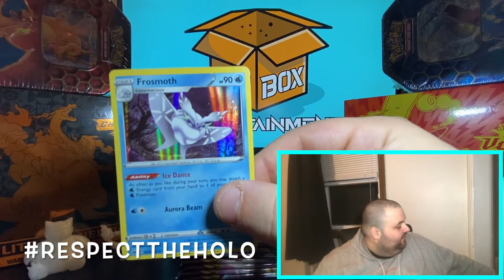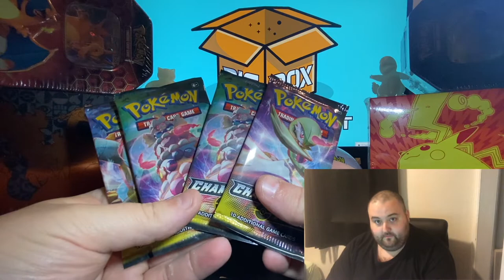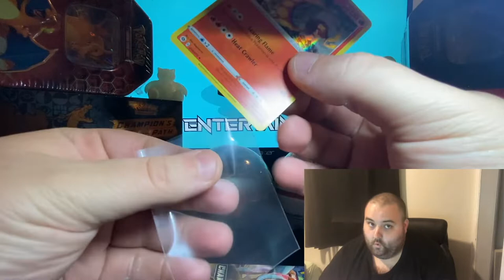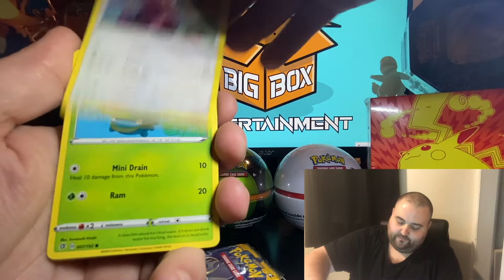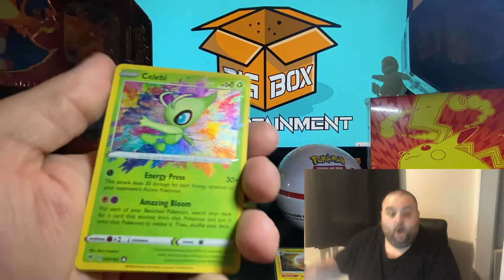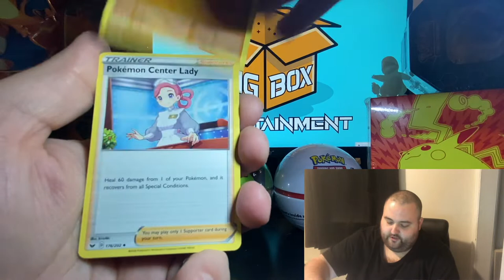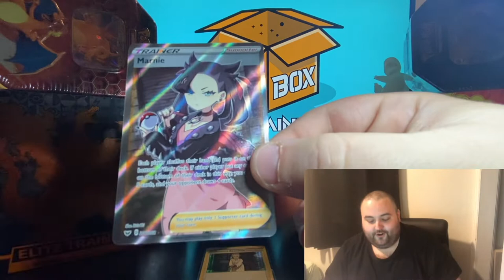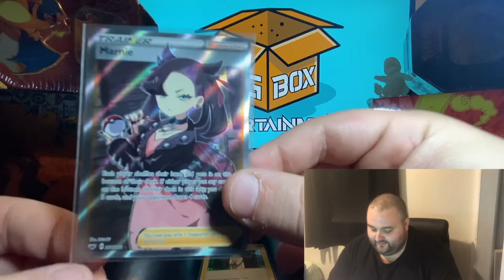CHAMPIONS PATH, VIVID VOLTAGE AND SWORD AND SHIELD Pokemon PACK Openings!!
Hey everyone! Welcome back to the channel! In today's video I open up a Dubwool V box, an Alakazam V box, AND 5 sword and shield booster packs!! The pulls are awesome!

REMEMBER TO ALWAYS RESPECTTHEHOLO !